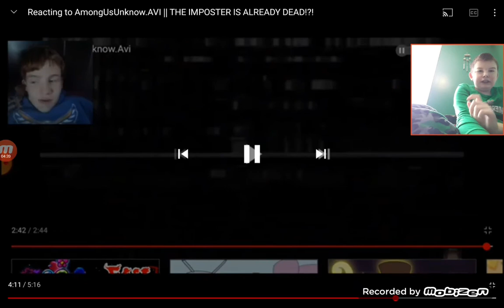Kadin's cmbgamer2018tv reactions (S5E5) the imposter is dead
amongusunknow.avi